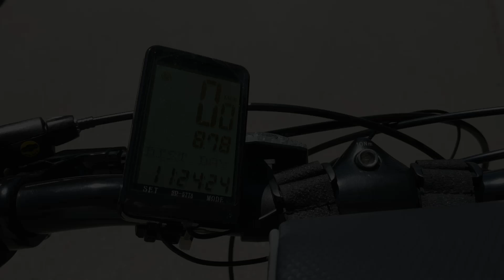Баку. Академия Наук. 25.06.2023.